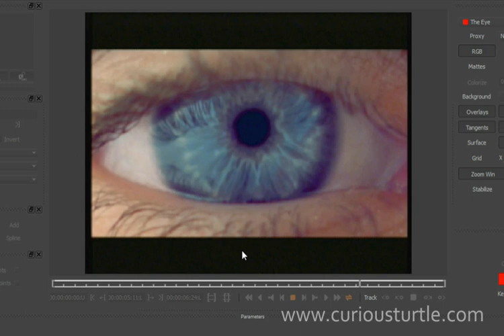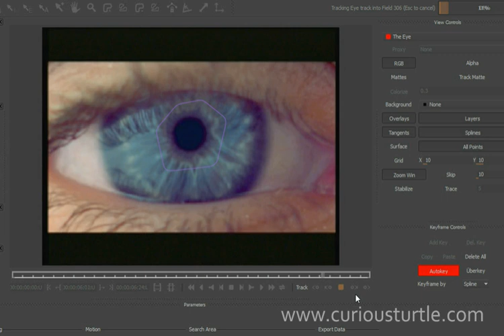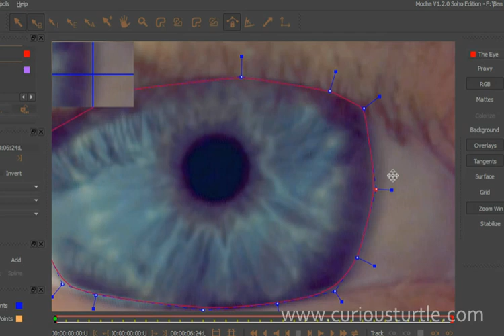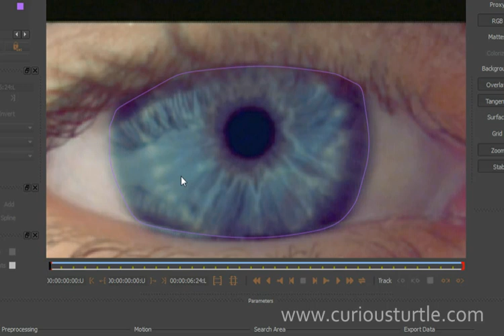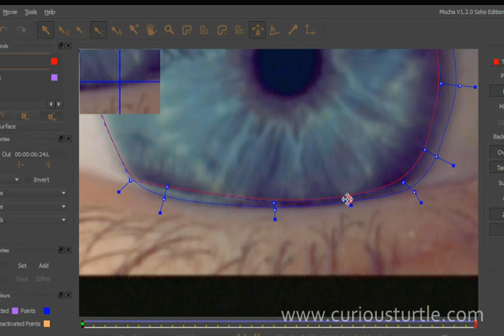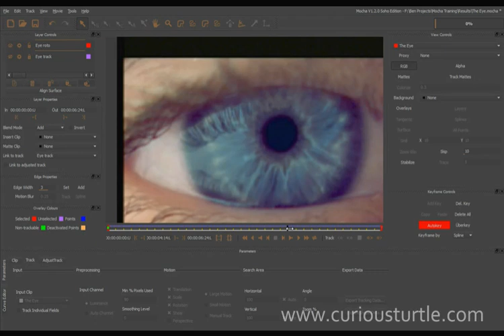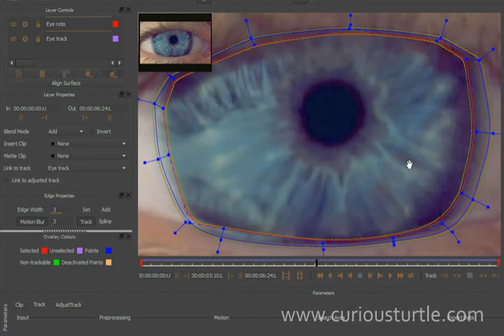Track Mattes in Mocha and AE Pt1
Using Imagineer Systems Mocha, we can simplify and speed up the creation of track mattes in After Effects.

In this Curious Turtle tutorial we create an alien-infected eye.